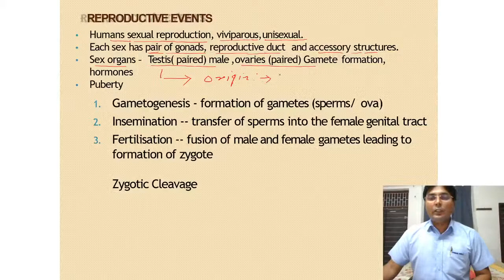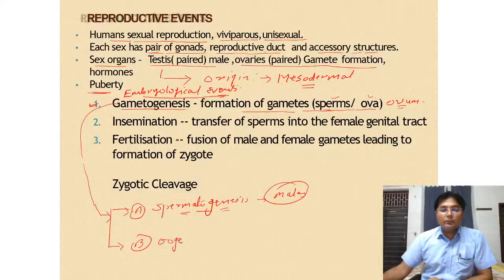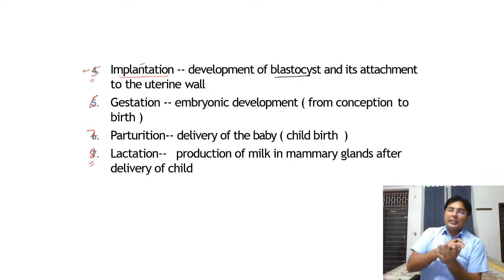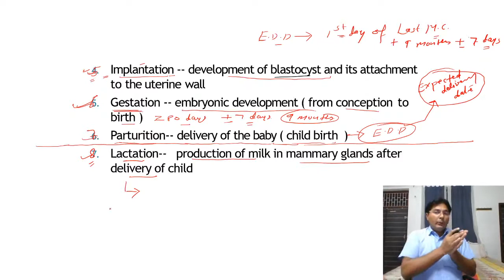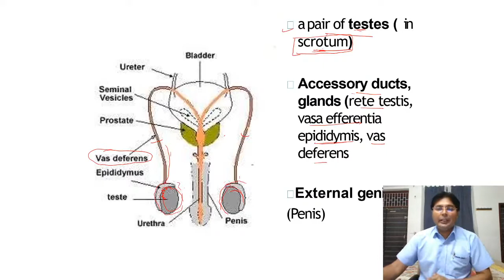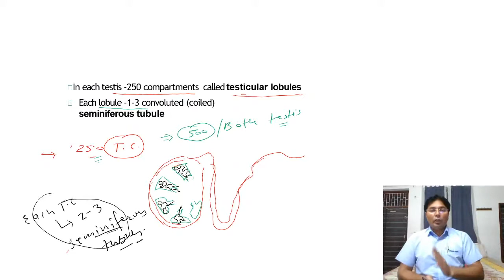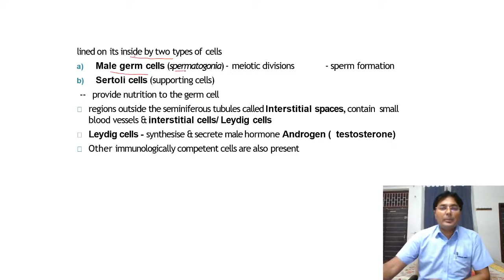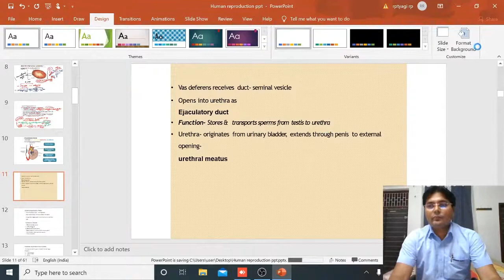Human Reproduction | L-1 | XII | NEET | Biology | R.P Tyagi Sir | Career Point Kota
Human Reproduction : lecture 1 :- In this session R.P. Tyagi Sir will be going to discuss the important topic of Human Reproduction which is beneficial for NEET and also for the student who are preparing for board exams. He will also cover all the impotent tips & tricks to remember concept. Watch video and enhance your knowledge.

eCareerPoint-Jaipur is a free YouTube channel in which experts faculties of Jaipur teaches the students with Advanced Teaching methodology to help NEET Aspirants in their preparation of NEET 2021 & 2022. With proper guidance and strategies you can prepare for NEET with confidence.

We help you to learn.

Keep learning online with the eCareerPoint Learning App an e-learning initiative of Career Point, Kota one of the pioneers of Kota Coaching. It is latest technology based education service and training initiative. The platform is having gamut of services to make the learning more effective and efficient with the use of technology. The platform seamlessly integrates the strength of Classroom coaching with the technology to enhance the performance of individual student as per their individual needs.

eCareerPoint consists of following e-learning educational services and tools:
• CP Live - Live Online Classes
• eClassroom- Recorded Video Lectures
• Online Test Series
• E-learning Material

Features of eCareerPoint Learning App:

● Live Feed: Access to important videos, tricky questions and diagrams. Share post or get important videos, questions, quiz or any important stuff as general feed.
● Follow Your Mentor: Access to online performance enhancement & motivational seminars by renowned mentors.
●Answer and get redeemable points.
● Free Stuff: Study material, eBooks, eDPPs etc sections to get some free stuff to support your preparation this may be some study material in encrypted pdf or eBooks or eDPPs.
● Live online interactive classes by Kota’s expert faculty.
● Live doubt removal
● Recorded video lectures for revision or advanced learning.